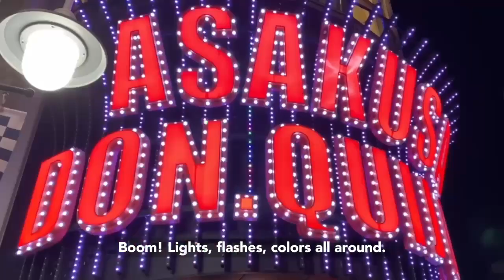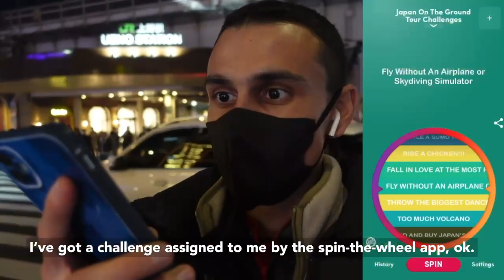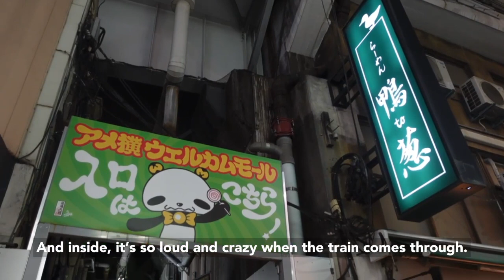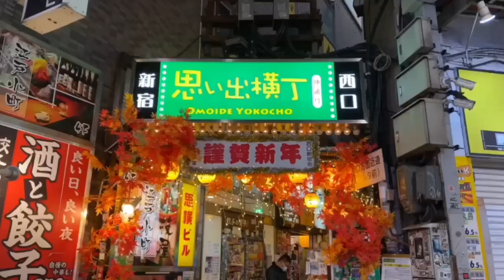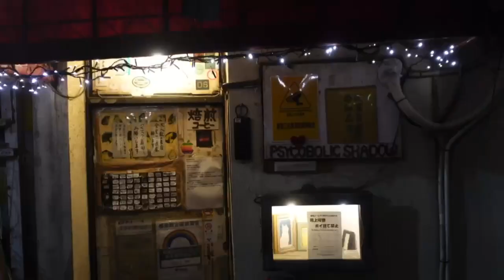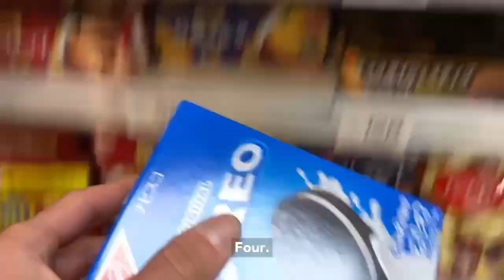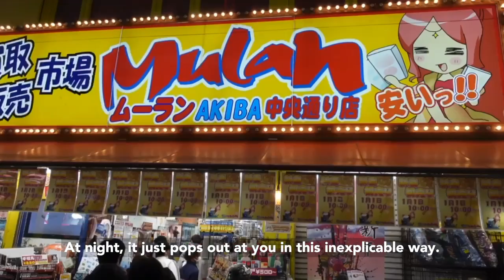Exploring Tokyo’s 3 Most Electric Night Spots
In this vlog, I go out exploring Tokyo's 3 most electric night spots. They are Ueno, Akihabara and Shinjuku.

Hi, I'm Noah and I make travel challenge vlogs across Asia. Tonight, I'm going to show you why Tokyo after dark is a unique spectacle that is out of this world.

Make your daily decisions and determine your own travel challenges by using the Daily Decision Wheel

Chapters
0:00 Intro
0:20 Tokyo After Dark
1:24 Today's Challenge
1:40 Ueno
3:34 Akihabara
4:32 Shinjuku
6:29 Oreo Stacking Tower Challenge
7:35 Why Is Tokyo After Dark Special?